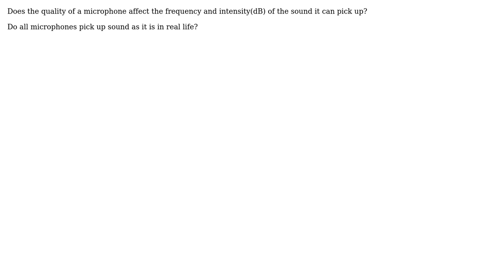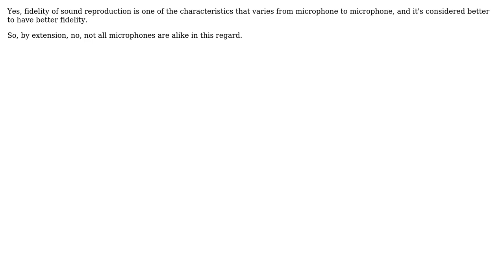Does the quality of a microphone affect the frequency and intensity(dB) of the sound it can pick...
Engineering: Does the quality of a microphone affect the frequency and intensity(dB) of the sound it can pick up?

With thanks & praise to God, and with thanks to the many people who have made this project possible! | Content (except music & images) licensed under CC BY-SA | Music | Images & others | With thanks to user Zheer user TimWescott user niels nielsen and the Stack Exchange Network Trademarks are property of their respective owners. You are responsible for your own actions.